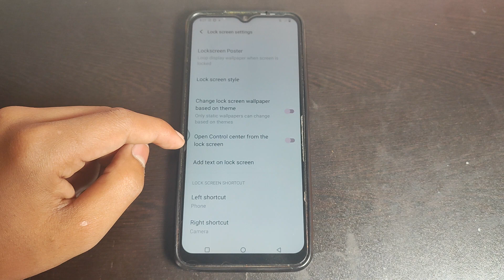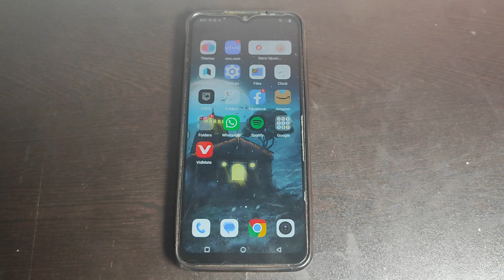How to on Open control center from the lock screen in Vivo Z1X,Open control center from the lock scr